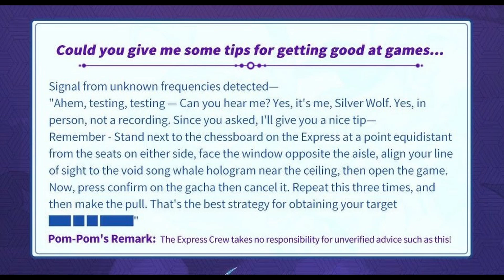betrayed and bamboozled by silver wolf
i have been lied and scammed to

there is a sequel